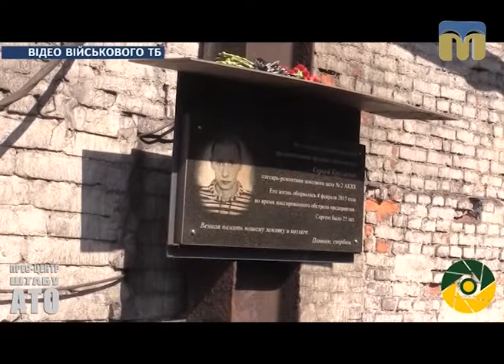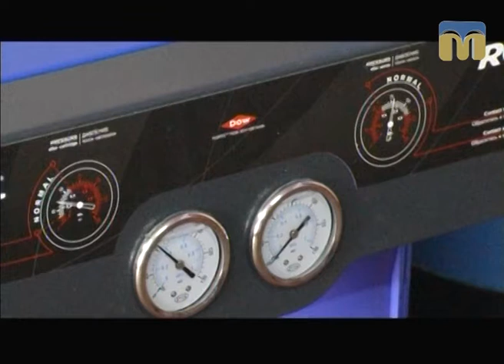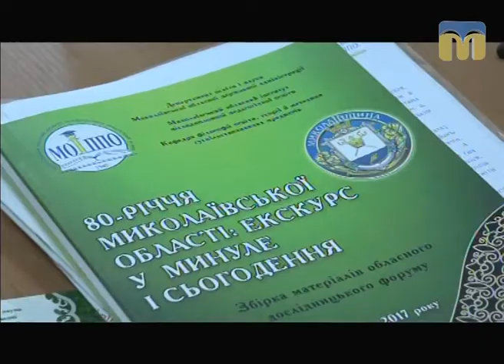Телевізійні новини Миколаївщини – 20.09.2017